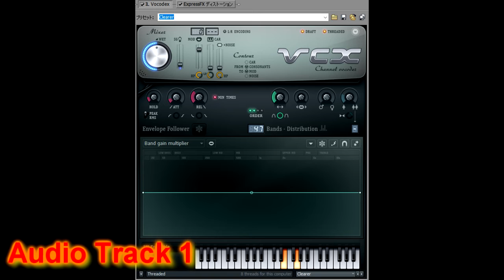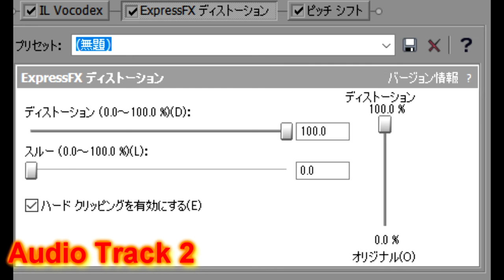(Last Video of 2021) How to Make Angry and Crying